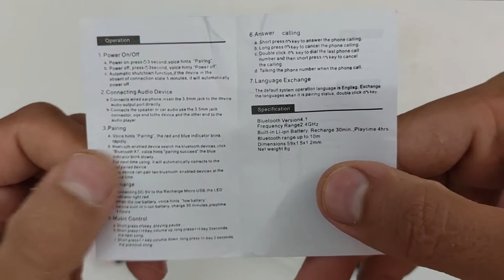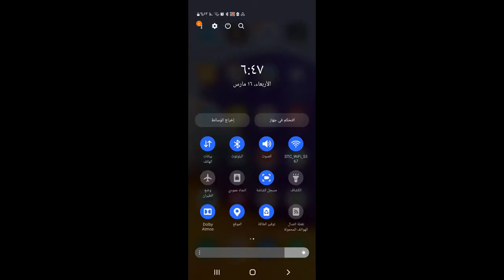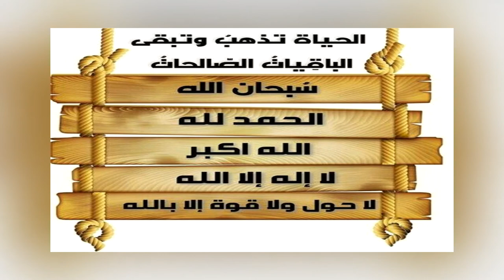😍 🥰 قطعة بلوتوث للسيارات التي لا تدعم البلتوث من خلال منفذ aux بقيمة 10 ريال من نون اكسبرس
ركب بلوتوث بالسيارة | Bluetooth aux dongle Review تركيب بلوتوث للسياره قطعة صغير تحول اي سماعة عادية الى سماعة بلوتوث لاسلكية شرح تركيب قطعة بلوتوث لمسجل الجمس _ Bluetooth for GMC recorder تحويل السماعات العادية الي سماعات بلوتوث | 🎧Car Bluetooth
 An exclusive explanation of the installation of the Bluetooth plug for the Classic GM Recorde طريقه تشغيل جهاز بلوتوث G7 متعدد 5 ف 1 يعمل علي ولاعه السيـارة طريقة تركيب بلوتوث على مسجل الوكالة جميع السيارات عن طريق الكاست وتركيب مدخل AUX
VLOG 003 || اضافة مدخل AUX للسيارات الغير داعمه له قطعة بلوتوث ليساره مازدا سيارتك ما فيها بلوتوث ؟ قطعة Anker Sound Sync Drive هى الحل افضل طريقة اضافة Bluetooth +usb aux على مسجل سيارة وكالة هل قطعة تحويل USB إلى Bluetooth تنفع للدوج نيون قطعة تشغل كار بلاي لاسلكي Cplay2air تركيب بلوتوث للسيارة عن طريق مدخلAUX ب (20) ريال فقط مراجعة | Xiaomi Roidmi 2S Bluetooth Car Charger | رائـعـة الحل النهائي لمشكله قطع وصله سلك aux في السيارة تحوليها بلوتوث !! بلوتوث للسيارة يعمل على منفذ الولاعة ضمان سنتين طريقة تشغيل بلوثوت في راديو السيارة بالفلاشة usb bluetooth car كيفية ربط الهاتف بلوتوث بالسيارة بلتوث
١- يمكنك شبك بلوتوث على مسجل السيارة
٢- يمكنك شبك ميموري ستيك للاغاني تحويل كابل AUX إلى بلوتوث Bluetooth || كما أن الحاجة أم الاختراع كذلك الحاجة أم الابتكار ||
٣- يمكنك شبك ميني ميوري كارد أفضل وصلة بلوتوث للسيارة اقترن واستمتع تحويل مدخل aux العادي الى بلوتوث مع المايك !! سهلة وبسيطة وما تكلف كثير {70ريال} إجعل أي مذياع سيارة عادي يدعم خاصية البلوثوت (مشروع مربح) قطعة تحويل aux الصوت ألى بلوتوث bmw وجميع السيارات mp3 السيارة وشاحن ويدعم كارت ميموري وفلاشة G7 CAR KIT اكسسوارات بلوتوث للسيارة افضل بلوتوث للسيارة
٤- شبك AUX طريقة تشغيل قطعة OBD2 بلوتوث على موبايل أندرويد وقراءة بيانات السياره
٥- شحن عن طريق مدخل USB
٦- شاشة ال سي دي صغيرة لمعرفة رقم المشترك
٧- مايكريفون للرد على المكالمات مباشرة BC-06 digitalen drahtlosen Bluetooth Car Kit MP3 Player drahtlosen FM Transmitter Modulator Auto-Bluetooth Empfänger mit Freisprechen und Dual-USB-Ladeanschluss für Apple Samsung HTC Smartphone Tablet
٨- يدعم اف ام ترانزميتر لبث موجات الاف ام لمسجل السيارة
الجهاز بيشتغل علي ولاعه السياره 🚗🛒 شرح عمل قطعه Wireless Carplay Dongle Car فلاشة بلوتوث السيارة
بيتصل بالموبيل عن طريق البلوتوث .
كاركيت تقدر ترد منه علي المكالمات وتسمع المكالمة وترد علي سماعه السياره ..
كمان بيقولك رقم الشخص اللي بيتصل بيك يعني مش هتحتاج تبص في موبيلك علشان تشوف مين اللي بيتصل تشغيل من الجوال على الراديو عن طريق البلوتوث||Play Music In Your Car With Bluetooth Car G7
كمان مذود بمخرج USB لشحن الموبيل تشغيل كاسيت السيارة بلوتوث بأقل تكلفة إضافة تقنة بلوتوث إلى مذياع سيارة قديم - و شرح العديد من طرق التي يمكنها أن تتناسب مع مذياع سيارتك
تقدر تشغل عليه فلاشه ..كارت ميموري ..مذود بمنفذ AUX تقنية
بلوتوث
البلوتوث
بلاتوث تركيب بلوتوث على اي مسجل سيارة بدون قطع خارجية
تركيب موديول البلوتوث علي راديو CD السيارة
اضافه بلوتووث لستيريو السيارة بسهوله bluetooth معلومه سريعه عن فلاشه البلوتوث
إجعل أي مذياع سيارة عادي يدعم خاصية البلوثوت (مشروع مربح)
How do I make my radio Bluetooth compatible?

تركيب بلوتوث للسيارة
طريقة تركيب بلوتوث للسيارة
كيفية تركيب بلوتوث للسيارة
هل يمكن تركيب بلوتوث للسيارة
تركيب قطعة بلوتوث للسيارة
تركيب كاميرا بلوتوث للسيارة
تركيب جهاز بلوتوث للسيارة
تركيب بلوتوث سيارة
اواكس
أواكس
AUX
Bluetooth
سماعة
سيارة
سيارات
صوت سيارة
أغاني
أغنية في السيارة
Dj
DVD
CD
صوت عالي
مسجل السيارة
اغاني في السيارة
تحويل الكيبل
تحويل الكابل
تحويل الكبل
تقنية بلوتوث
اختراعات
ابتكارات
حديث
أحدث الاختراعات
أختراعات مجنونة
مكبر ص LED light bluetooth speaker
مكبرات صوت بلوتوث بافضل سعر

اشترى مكبرات الصوت
مكبرات صوت بلوتوث - مضخم صوت - سماعات مكبر صوت
مكبر صوت بلوتوث محمول جي بي ال اكستريم
مكبرات صوت بلوتوث بأفضل الأسعار
تسوق مكبرات صوت بلوتوث محمولة أونلاين
اشترى نظام صوتى باحسن سعر
اشترى مكبرات الصوت من كارفور
اماكن بيع مكبرات الصوت في مصر
أنواع مكبرات الصوت
اسعار مضخم الصوت في مصر
اسعار مضخم الصوت جي ام
اسعار مكبرات الصوت للمساجد في مصر
أسعار مكبرات الصوت للمساجد في الجزائر
جهاز مكبر الصوت
سعر مكبر الصوت بلوتوثسعر مكبر الصوت بلوتوث

مكبر صوت بلوتوث
طريقة استخدام سماعات البلوتوث
طريقة استخدام مكبر صوت بلوتوث
اعدادات مكبر صوت بلوتوث
سماعة بلوتوث
سماعات بلوتوث
اعدادات سماعات بلوتو
 Bluetooth speaker